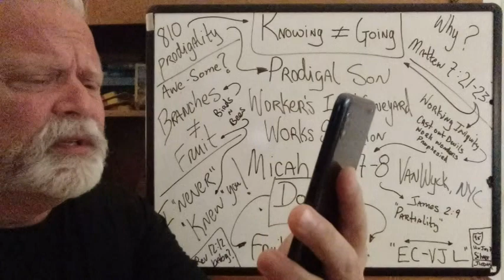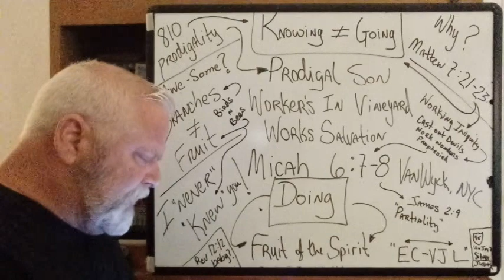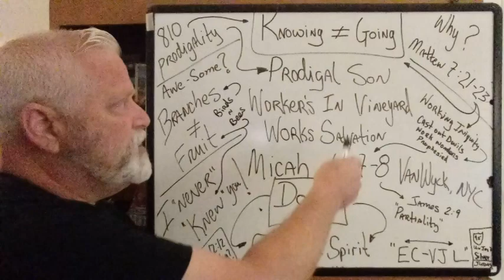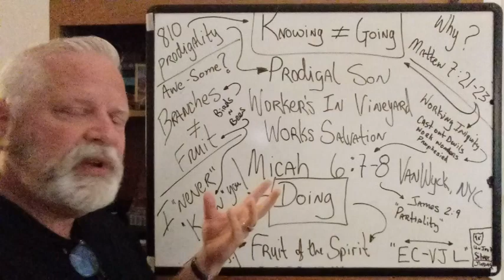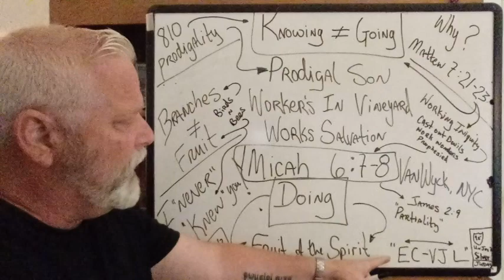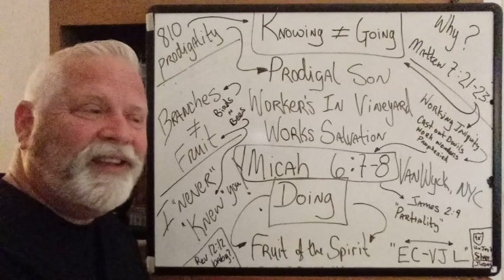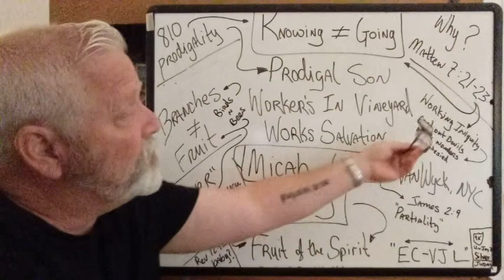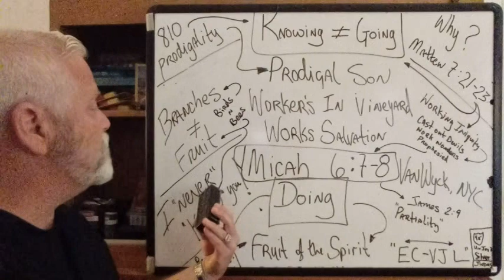The Rapture - The Prodigal Life - At 810 On 810 About 810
The meaning of G810 is prodigality, an abandoned, dissolute life .
Only God knows, if a life is well spent or dissolute, we are not to judge.

 as always your assistance is appreciated though certainly not required